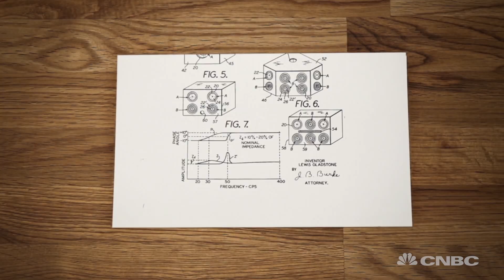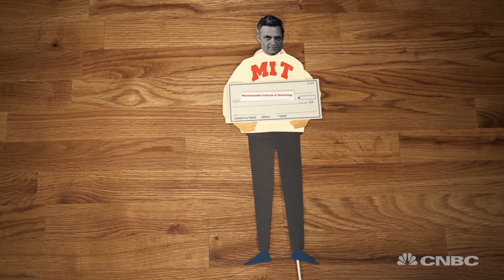How Amar Bose Used Research To Build Better Speakers | Money Lab | CNBC Make It.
Bose audio is a billion dollar company, but much of it started with an idea from a single scientist. CNBC brings you the story of Amar Bose.